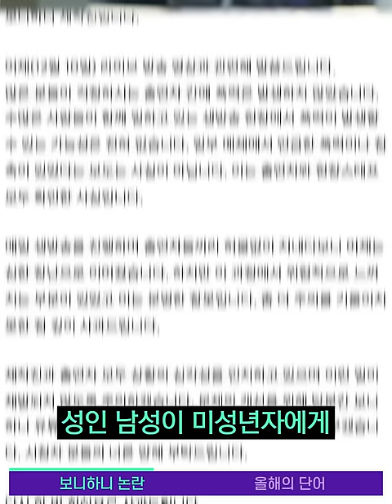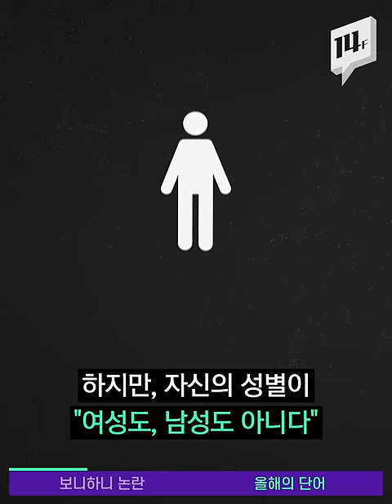미성년자 폭행·성희롱 논란으로 방영 중단된 EBS ‘보니하니’ / 14F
EBS의 어린이 프로그램 '생방송 톡톡 보니하니'의 유튜브 생방송에서 있었던 출연자들의 부적절한 행동이 논란이 되고 있습니다. EBS는 공식 사과문을 내고 문제가 된 두 출연자를 하차시켰으며, 방송을 잠정적으로 중단시켰고요. 방송통신위원회도 근본적인 개선책 마련을 요구했습니다.